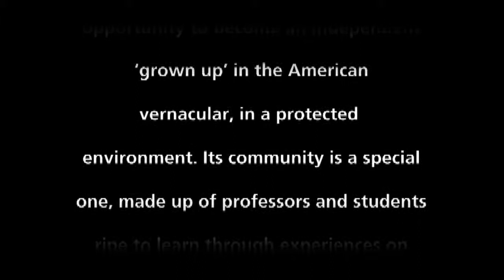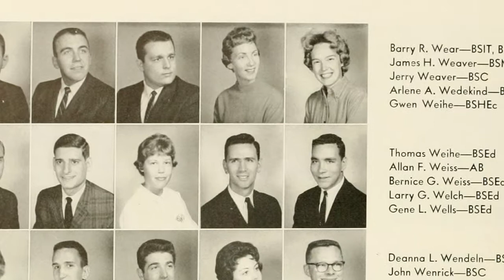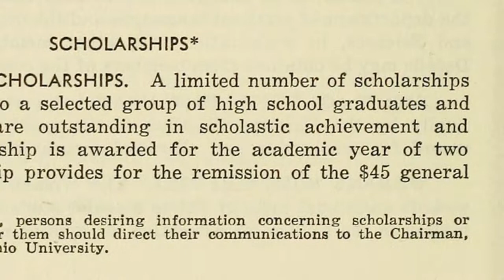Why Go to College? Why OHIO? - Part 1 - "OHIO Women Through the Decades 1940s--2010s"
Part 1 - Ohio University graduates from the 1940s through the 2010s discuss why they went to college and why they chose OHIO.

From the documentary "OHIO Women Through the Decades 1940s--2010s" released in Fall of 2013.

For a limited time, DVDs of the entire documentary will be sold